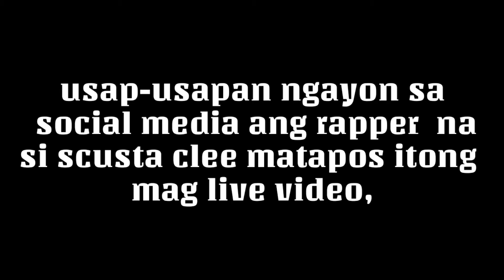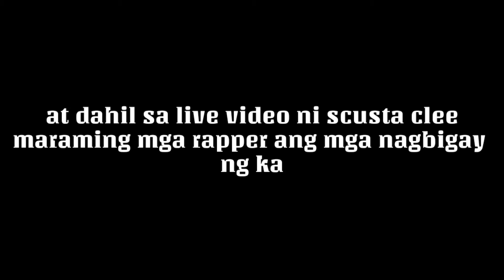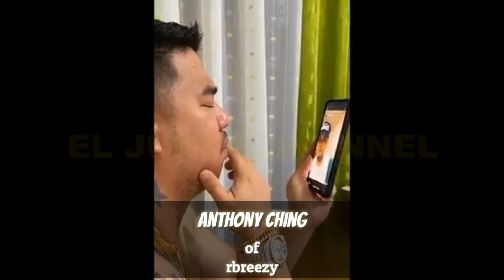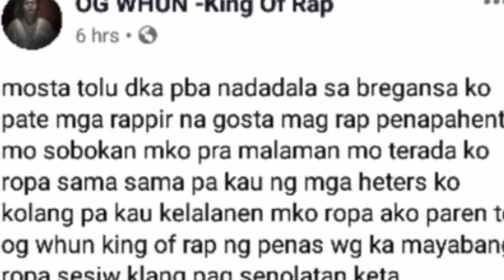Mga rapper sa pinas na alarma sa sinabi ni scusta clee.